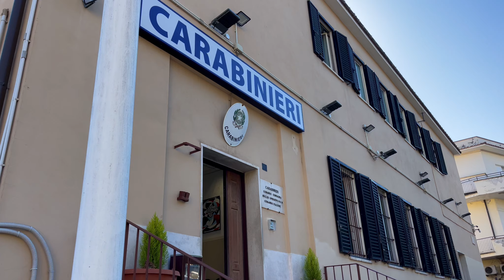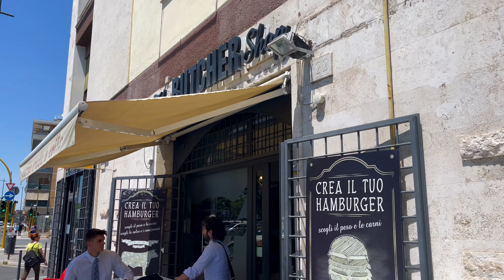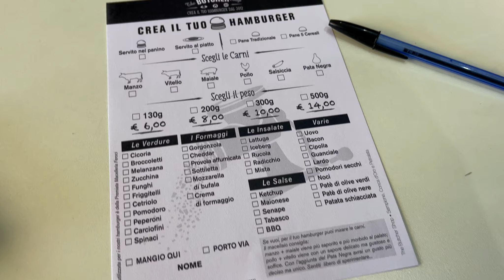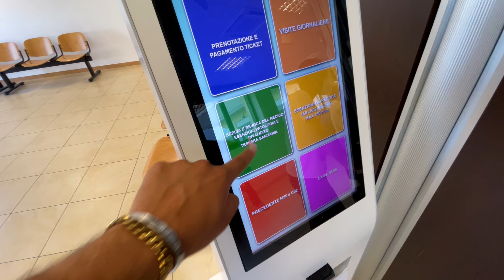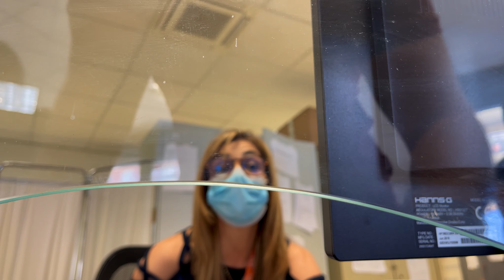بیمه درمانی ایتالیا برای دانشجوها رایگانه؟ مراحل و هزینه تعویض پاسپورت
یه سوالی که خیلی میپرسین درمورد بیمه درمانیه ایتالیا هست که آیا رایگانه برای دانشجوها یا نه!!؟
و یکی از کارهایی که همه ما خارج از کشور انجام میدیم تعویض پاسپورتمون هست که شمارو تو این ویدیو با خودمون همراه میکنیم و همه مراحل بهتون توضیح میدیم

00:00 کارهای اداری
00:19 تعویض پاسپورت
00:30 اگه یه مدرک گم بشه چیکار کنیم
02:14 آمادگی قبل از رفتن به سفارت
02:45 هزینه تعویض پاسپورت
05:29 بیمه درمانی ایتالیا
06:22 هزینه بیمه ایتالیا
08:18 بلیط بخت آزمایی

.خوشحال میشیم تو اینستاگرام نظراتتونو بگید.

. ویدئو های پیشنهادی .

چطور وزن کم کردم؟ ۱۰نکته برای کاهش وزن / لاغری شکم و پهلو و ران
هزینه زندگی در ایتالیا / خرید ماهانه برای زندگی دانشجویی در ایتالیا
تبدیل اقامت تحصیلی به کاری / مهاجرت تحصیلی به ایتالیا
تجربه زندگی دوستانمون در ایتالیا / شرایط کار و تحصیل در ایتالیا
تمام جزییات هزینه نگهداری ماشین در ایتالیا! بیمه ، مالیات ، هزینه سوخت
مهمترین کارهایی که هفته اول مهاجرت به ایتالیا باید انجام بدی
تجربه ۱۰ ساله من برای اجاره خانه در ایتالیا ، زندگی در ایتالیا ، اجاره منزل در ایتالیا

. ابزار من .

iphone 13 pro max
DJI Action 2 Dual Screen
Insta360 ONE X2 - Fotocamera 360
RØDE Microphones VideoMicro
SYNCO G2 (A2) Microfono Lavalier Wireless
Zoom H1n Handy Recorder.
ROMOSS Sense 8 Power Bank 30000 mAh
Ulanzi MT-11 Octopus Tripod.
dji mini 3
gopro hero 10
gimbal zhiyun crane m3